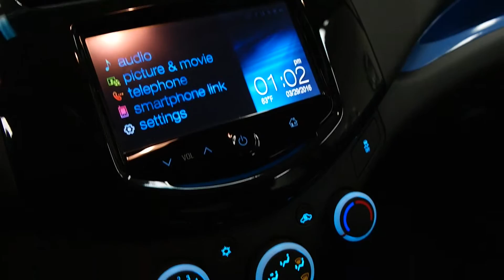2015 Chevrolet Spark 5dr HB CVT LT w/1LT 4 Door Station Wagon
This is a 2015 Chevrolet Spark 5dr HB CVT LT w/1LT 4 Door Station Wagon Front Wheel Drive with CVT Transmission transmission Blue[GUC,Denim] color and Silver w/Blue trim interior color. This video is recorded and uploaded by MobileInspector.